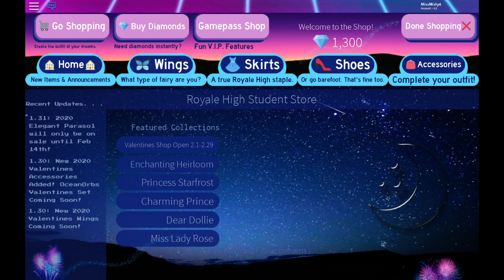Things I don't like in RH and things I like ♡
Guess my age ♡♡♡ #:3 to get shout out ♡♡♡